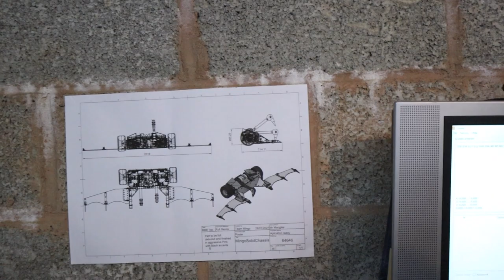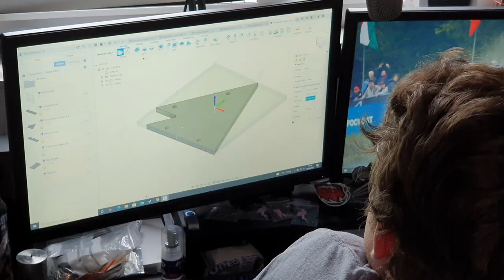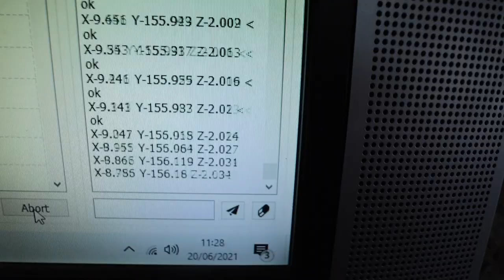Two-Headed Death Flamingo 2021 Chassis Build - Heavyweight Combat Robot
(helps fund the robot)
We build the brand new Two-Headed Death Flamingo chassis from a mixture of hardox, HDPE and hope.
Songs:
Super Mario World 2: Yoshi's Island - Flower Garden
Wintergatan - Tornado